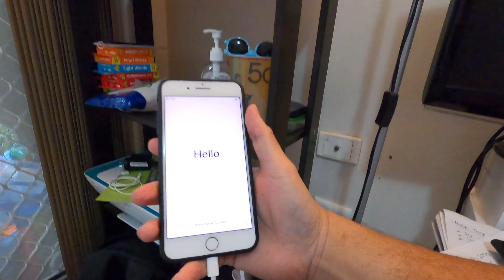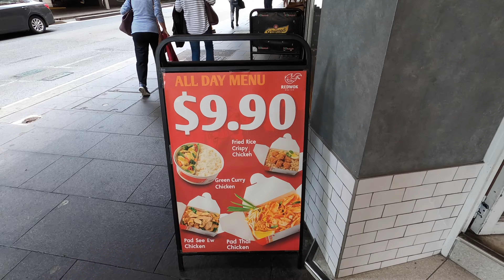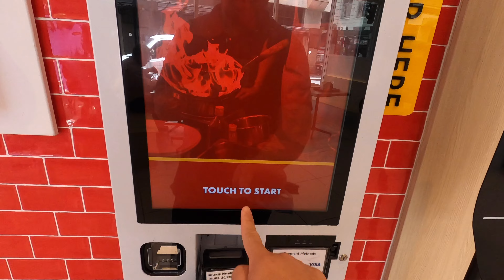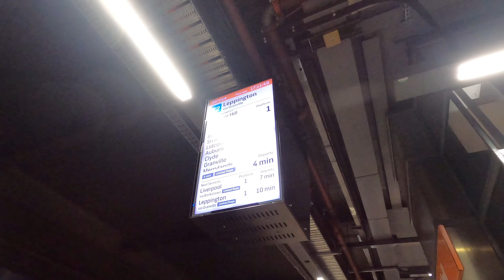SLOWLY BACK TO NORMAL NA SA SYDNEY CITY | BUHAY SA AUSTRALIA